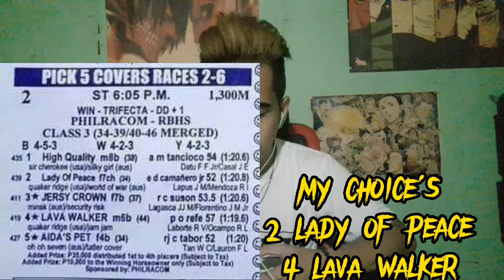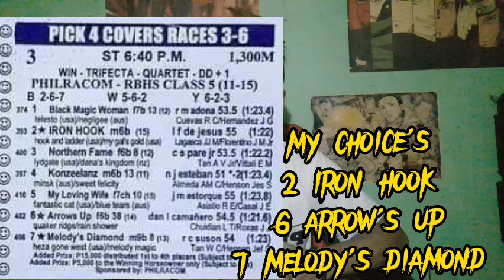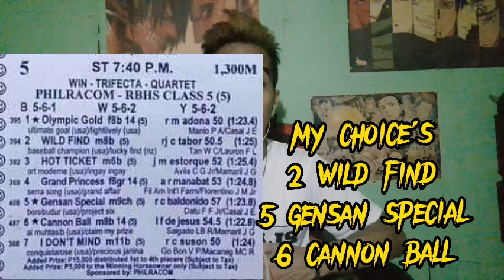Santa Ana Park Karera Tips and Analysis by MasterLekym june 23 2022 thursday racing start 5:30